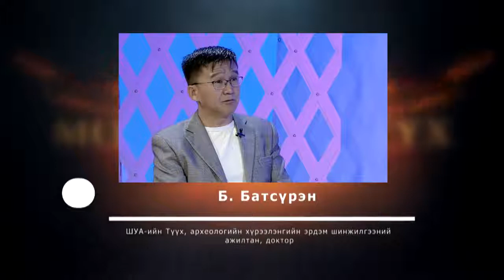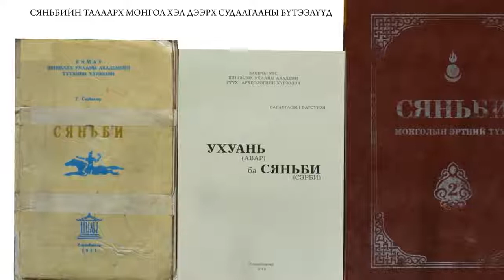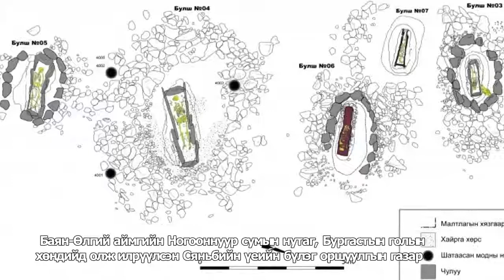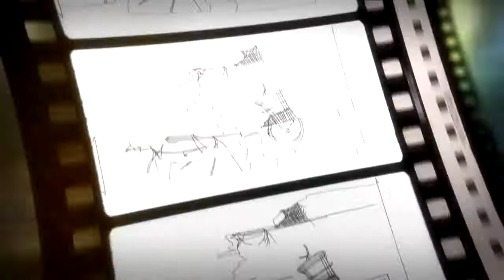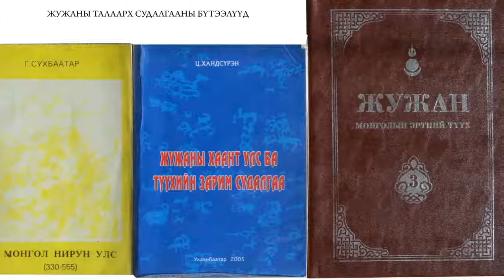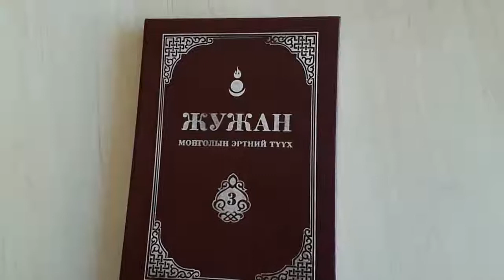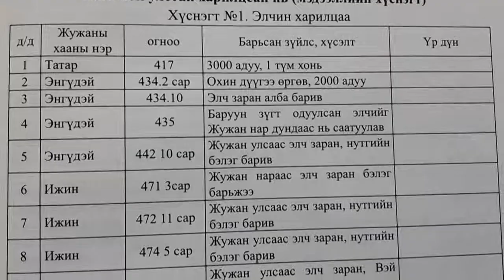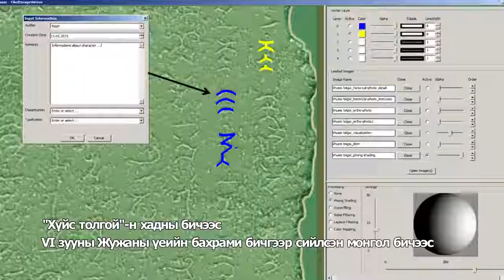Монгол нутаг дахь Сяньби, Жужаны төрт улсууд - Монголын түүх